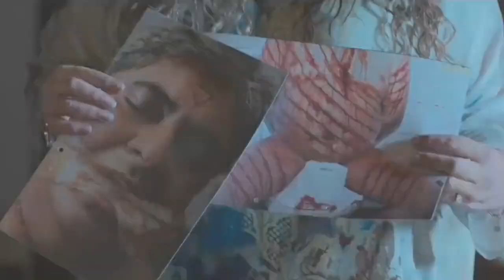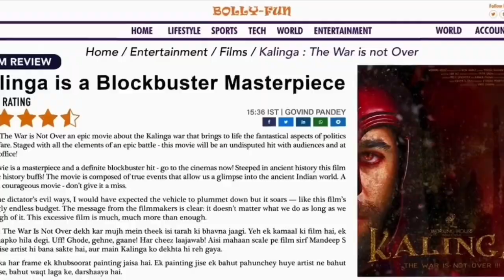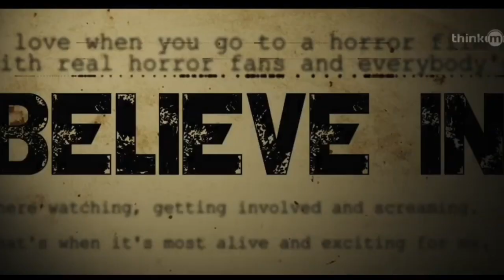New Suspense Thriller Movies 2022 | New South suspense thriller movies Hindi dubbed 2022 | Cobra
Hi Friends...
"Vikky Viren".

👉Leave A comment describing how you are liking our videos. You can also post any question / suggestion related to the videos.

🙏 Thank A Lot For Watching This Video. 🙏

👉 Telegram Channel Name - Vikky Viren

Use " For Propose Soch As Criticism " Comment
Statute That Might Otherwise Be Infringing .Not
Profit Education Or Personal Use Tips The Balance In

Songs Etc. Used In The Video.
It Is The Individual
Property Of It's Owner. If Any Copyrighted Content or
Material is Used, Its Just Promotional Purpose. We
do not Use such materials to harm or violate other
protected Contents. If Any use of Content is
Inappropriate please let us Know in YouTube
message box, we will immediately remove it.

Hi friends in this video I covered following topics these are

01.  Chup bollywood movie Hindi dubbed full
02. Dhokha round d corner Full movie in Hindi bollywood
03. Cobra full movie Hindi dubbed
04. Poikkal kuthirai Full movie Hindi dubbed
05. Neenu veedani full movie Hindi dubbed
06 .  Sunny deol new psychological thriller movies Hindi
07. Dulqar Salman new psychological thriller movies Hindi
08. R. Madhwan full suspense thriller movies Hindi
09. New Vikram psychological thriller movies Hindi dubbed
10. Mai hun sarfira jigarwal full movie Hindi dubbed
11. New suspense thriller movies
12. New psycho killer movies
13. New mystery thriller movies
14. South Indian movies dubbed in Hindi
15. Top psychological thriller movies in Hindi